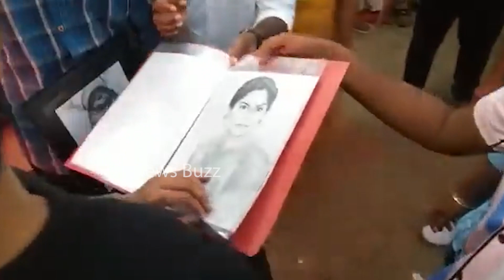Mega Power Star Ram Charan Feeling Shy While Seeing Upasana Drawing Photo | News Buzz